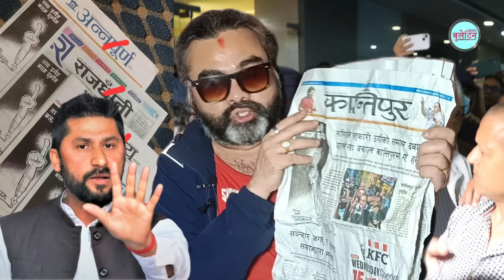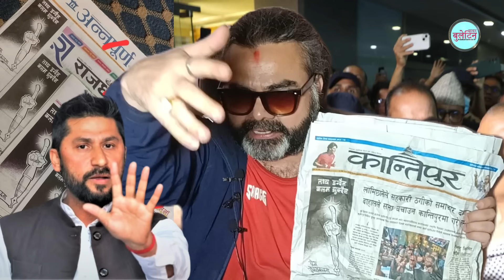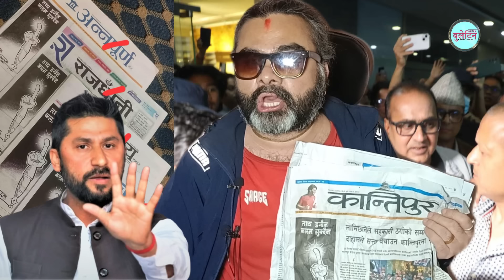Rishi Dhamala ले Rabi Lamichhane को खेदो खन्दै, Kailash Sirohiya को पासा एकाएक उल्टियो | Rabi Chudal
Rishi Dhamala ले Rabi Lamichhane को खेदो खन्दै Kailash Sirohiya को सपोर्ट गर्दा रबि रिसले गर्जिए

About - Kailash Sirohiya Arrested || Kantipur news
Guest - Ravi Ratna Chudal | Rabi Chudal | Ravi Chudal